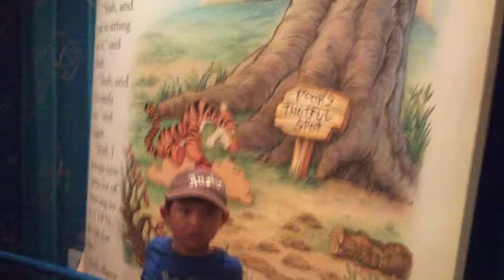2011 Tokyo Disney Resort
2011 Tokyo Disney Resort Disney Halloween